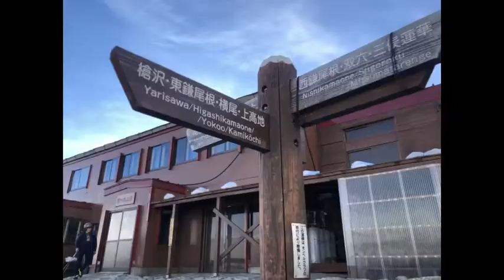Yarikatake Climb at Kamikochi Japan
4 days Yarikatake Climbing between summer and fall

We went there in the first week in October 2018. During the trail from Kamikochi to Yarikatake had colour of autumn in different shades on each areas.

Day 1 : We started from Kamikochi office information to a cabin which was called Yarisawas Lodge. We spent time for walk about 9-10 hrs for 13 km, we were not  fit.

Day 2 : Yarisawa Lodge to Yarikatake Sanso. The morning vibe at the Yarisawas Lodge was wonderful, a bit chill (12 Degree Celsius) and full of color leave change. We stared to walk about 8 am and arrived at the Sanso at 5 pm. Steep hike for the last 2 km before the Sanso, windy and a bit rain. ***Make sure to prepare enough water from the Yarisawa Lodge***

Day 3 : Unfortunately, typhoon hit Japan on that day. We hike to the top of Yari mountain but we couldn’t see anything because of cloudy. Therefore, we walked back to Yarisawas Lodge in the afternoon and arrived  there about 7 pm which was too late for the hotel’s dinner set. Therefore, we ate all snack we had in our packs instead.

Day 4 : we left from the Yarisawa Lodge about 7 am and arrived at the bus station at 11.30 am.

It was one the best place to watch color leave change in Japan. And I think the first week of October is the perfect time to hike because neither too hot nor cold. The first period of trail, you will see the trees from summer. After you walk higher and deeper, you can see early autumn vibe. The last area will be super red as the end of autumn and be ready to start winter.